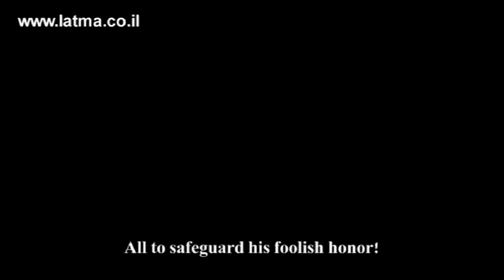Song to the Turkish Dumbbell